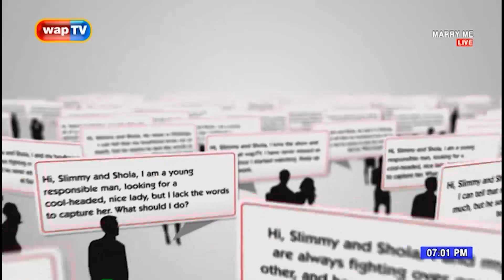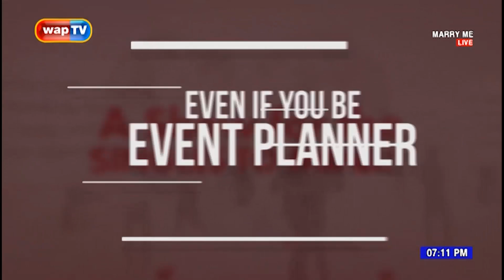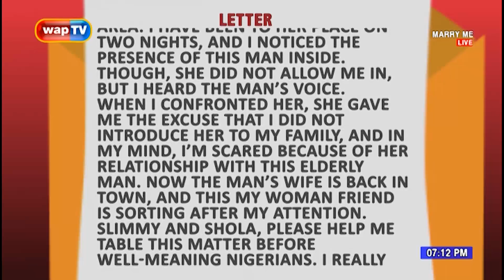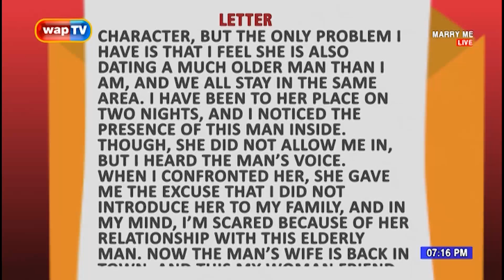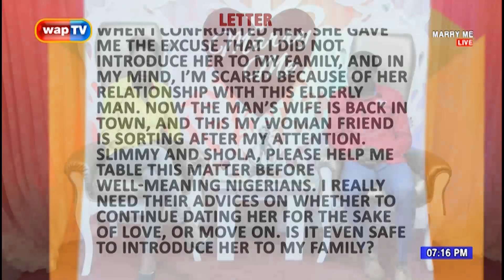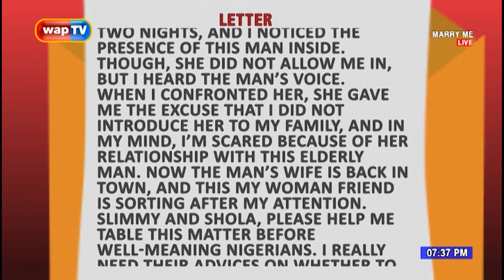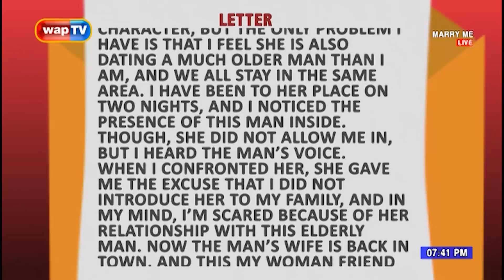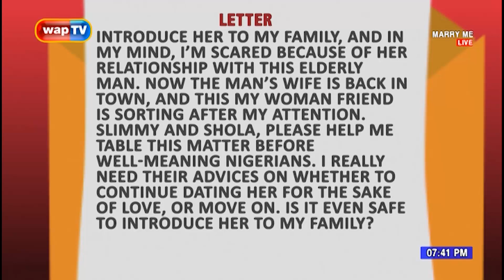Marry Me: I am Dating an Older Lover, she is Cheating on me with an Older man.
Kindly drop your wise counsels in the comment section.

Do enjoy this episode of Marry Me with favourite hosts, Slimmytee and Shola.